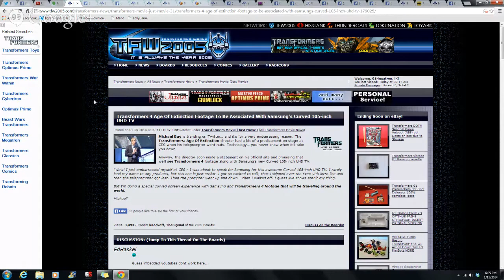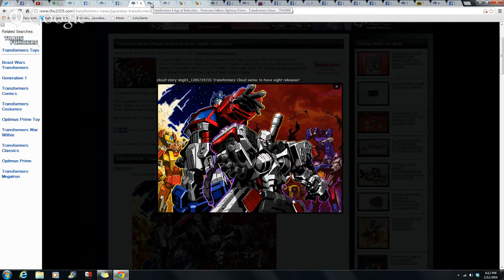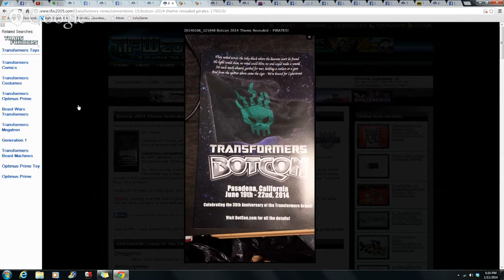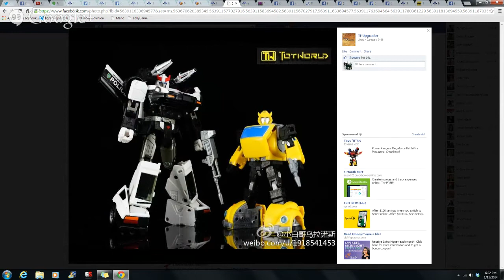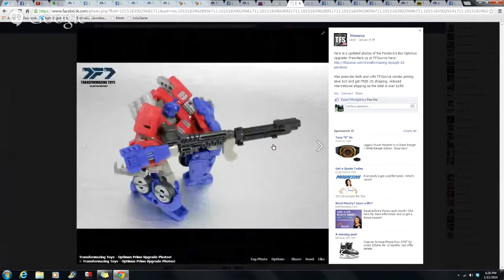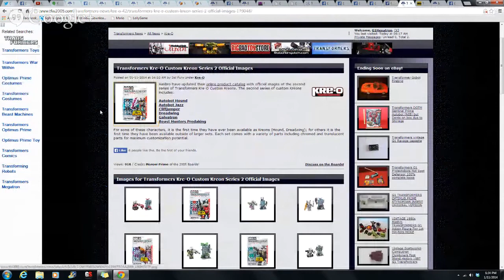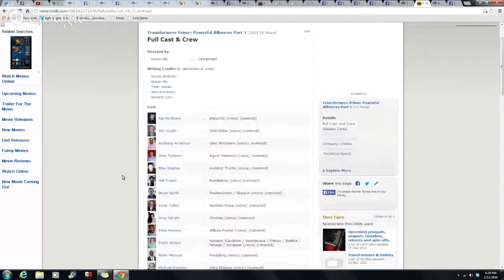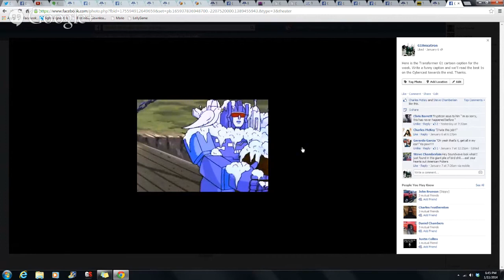Cybercast Ep43 The Transformers Video Podcast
Podcast / Videocast of this week's Transformers news, good deals online , and general Transformers discussion. Discussing teasers, final images, upcoming products and more. Feel free to join the discussion live on Sat evenings at 6pm US CST.